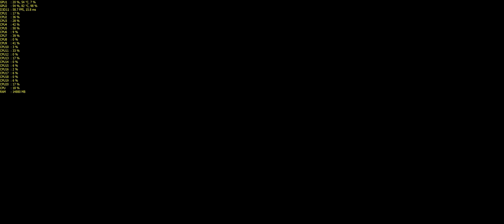Mass Effect: Andromeda Part 4 - 4K | 2160p | 3440x1440 | 60FPS | GTX 1080 SLi | i7-6950X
Mass Effect: Andromeda Part 4